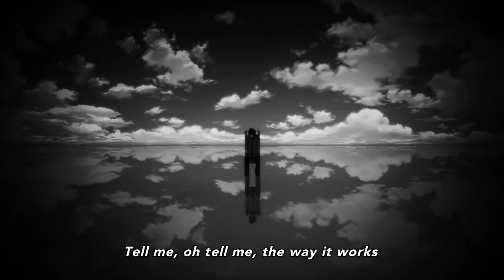Radiation Island ep 18 ||A Tower With No Security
What?! I thought that this airport was going to have tower security. wait,I think I got that one backward. that's right I got another tower, I just strolled right on in and nobody opposed me. It felt great, but I don't expect much more of that in the future.